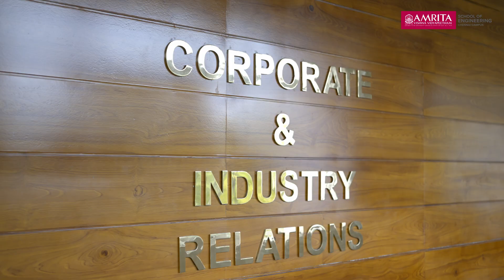Tomorrow's Engineering. Today.- B.Tech at Amrita School of Engineering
Conquer your dreams in the best environment. Accessibility and hands-on training from the industry experts, opportunity to meet and work with them. Amrita Vishwa Vidyapeetham, the Seenth-ranked university in India.

 Admissions Open

To know more about our courses, visit: amrita.edu/btech